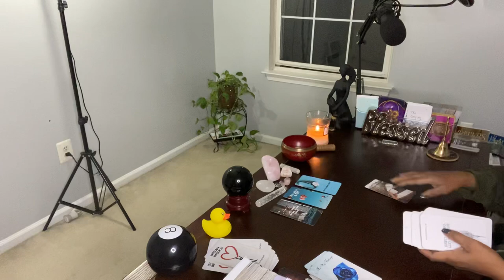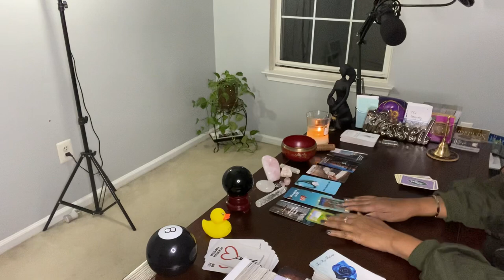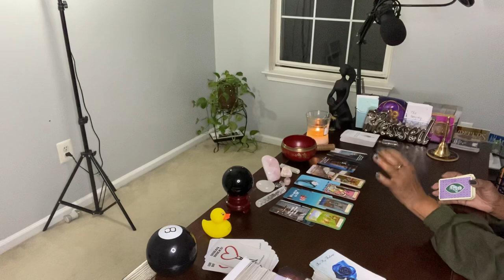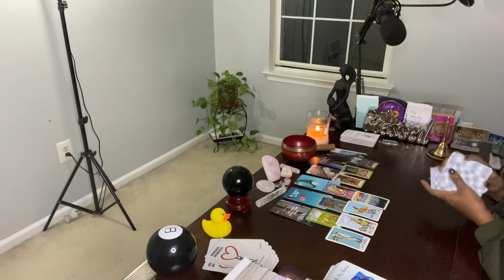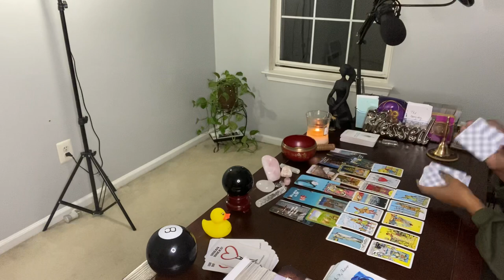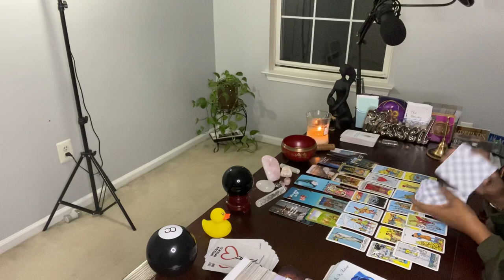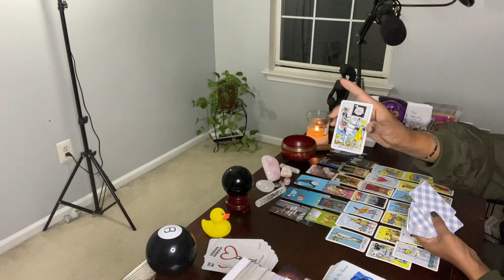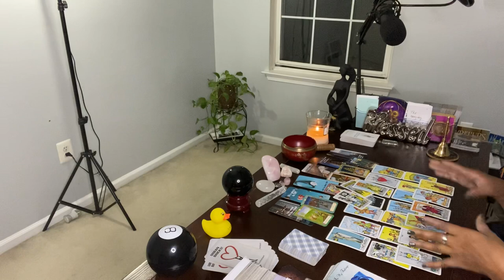THE BEGINNING SOUNDS LOVELY, HUH? MASTER MANIPULATION GOING ON .. U ARE GOING TO THE TOP! NOT THEM!!